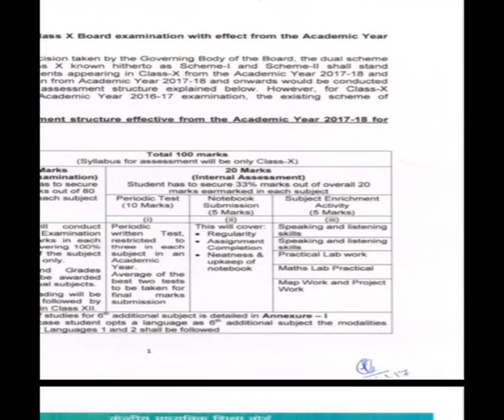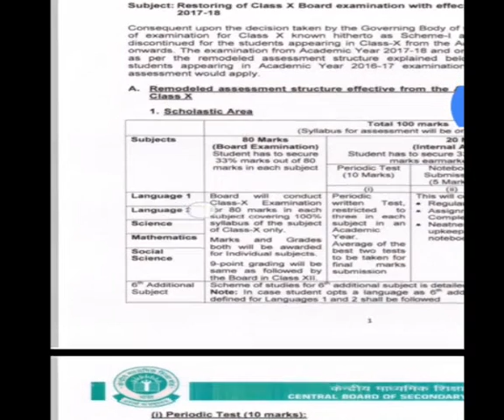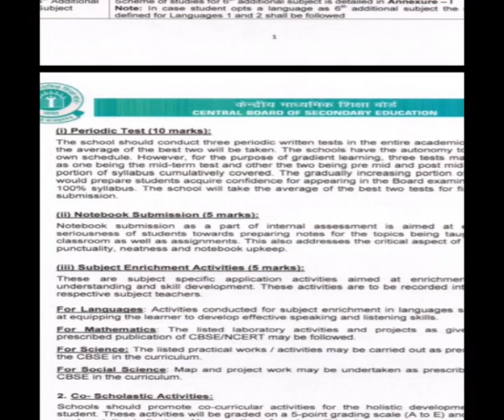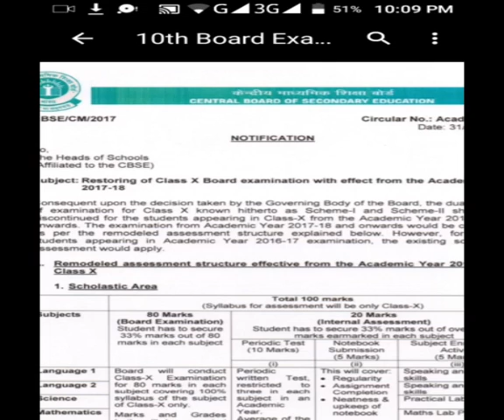New CBSE Class-10th Board Exam Pattern-2018